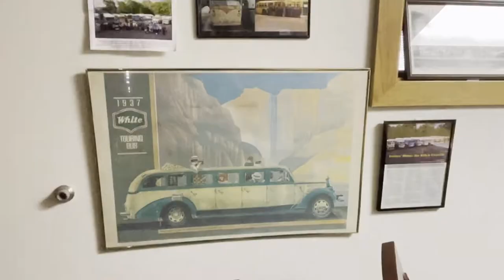Busboys Collection ( Model Bus-toys)part2